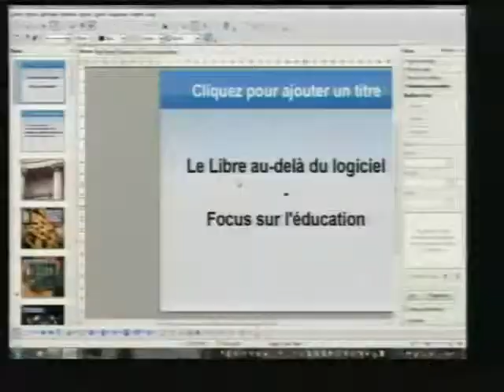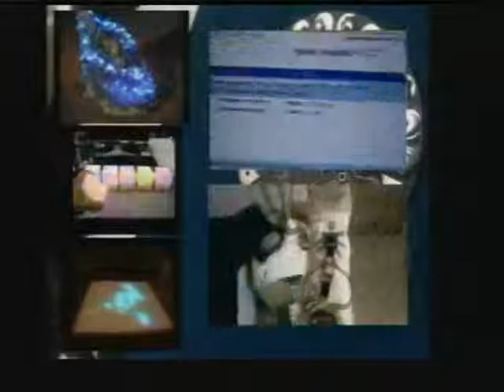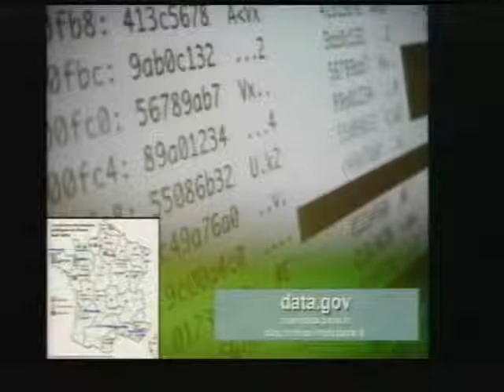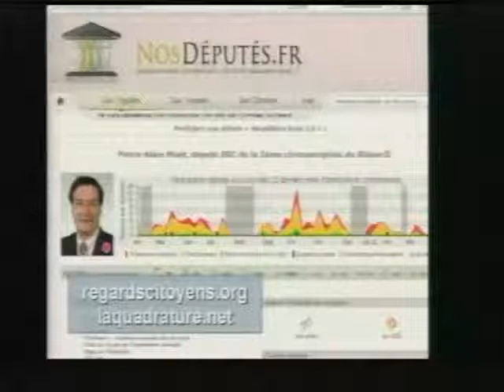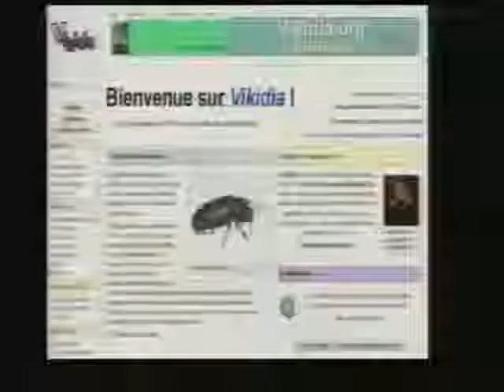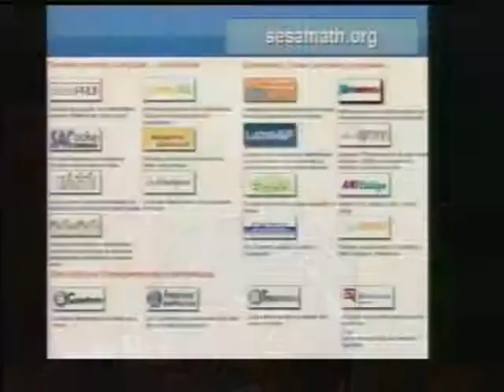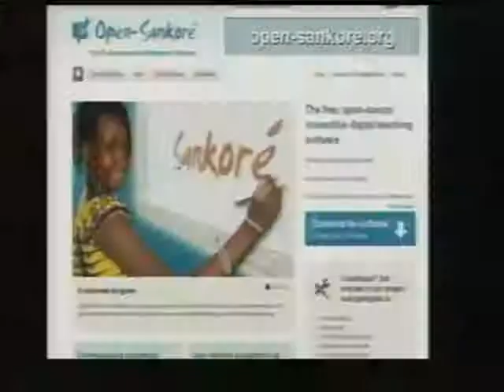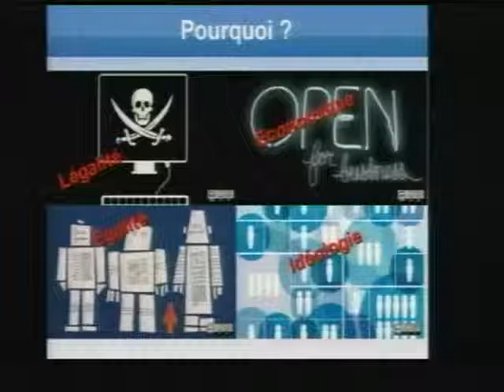Le Libre au delà du logiciel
Le Libre au delà du logiciel, focus sur l'éducation.